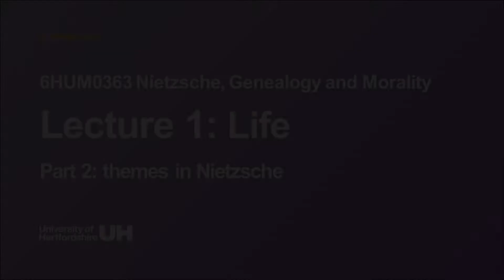Nietzsche Lecture 1 (part 2 of 3)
6HUM0363